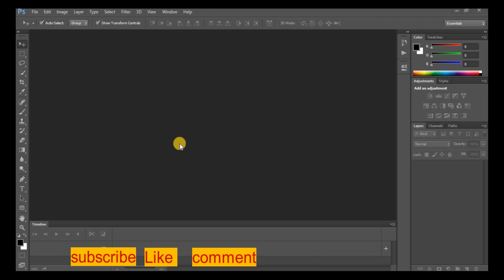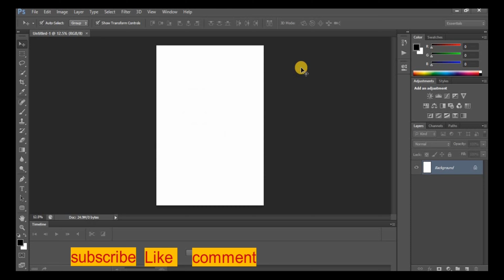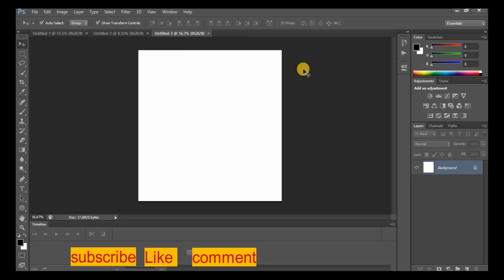Adobe Photoshop Tutorial : Part1 for Beginners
Adobe Photoshop  For Beginners, teaching the Basics Of Adobe Photoshop. Photoshop Tutorial for Beginners, going over many important aspects when first starting graphic design!

Learn Adobe Photoshop with this amazing FREE course. Go from beginner to pro . You'll start at the beginning and work quickly into more exciting techniques. Learn how to use Photoshop layer styles, how to change color levels, how to retouch and manipulate images, and much more. If you're a photographer, marketer, or designer, this course will give you the core skills you need.